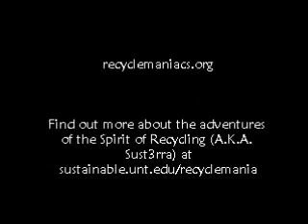The Spirit of Recycling at UNT.wmv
Our video response to the 2012 RecycleMania Video contest! Watch how SusT3rra, our unofficial super hero for sustainability, becomes the spirit of recycling and helps people see things in a greener light. More SusT3rra videos to come,